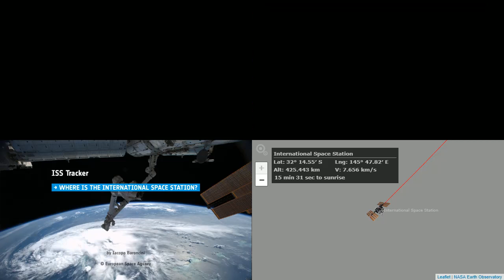International Space Station NASA View With Map - 3231 - 2022-04-20